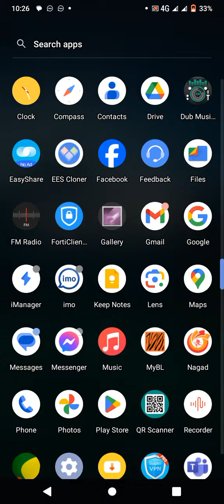আপনার ফোন থেকে কোন তথ্য চুরি হচ্ছে কি না জেনে নিন